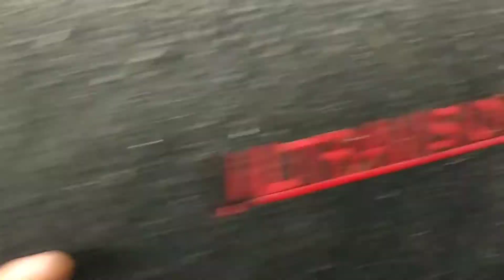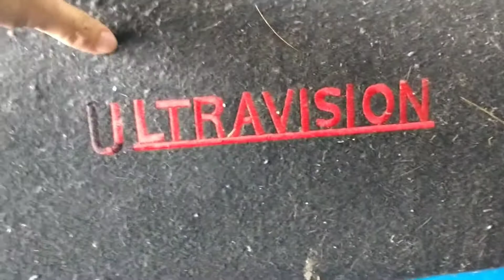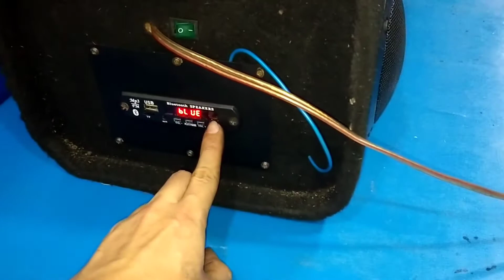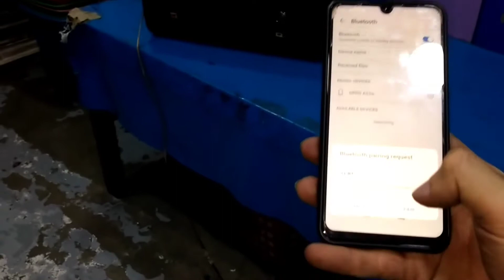TPA3116 CLASS D AMPLFIER | BOOM BOX SPEAKER REPAIR | MODIFICATION